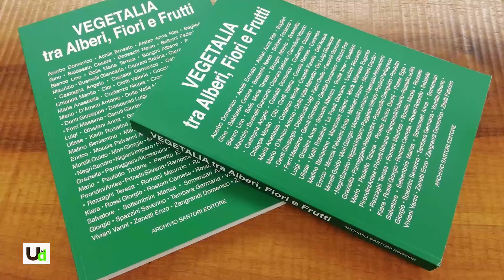OTELLO FABRI NELLA MOSTRA VEGETALIA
Un'opera dell'artista ternano partecipa alla rassegna d'arte internazionale "Vegetalia tra alberi, fiori e frutti" inaugura questa domenica 6 settembre 2020 nella Casa Museo Sartori di Castel d'Ario (MN)